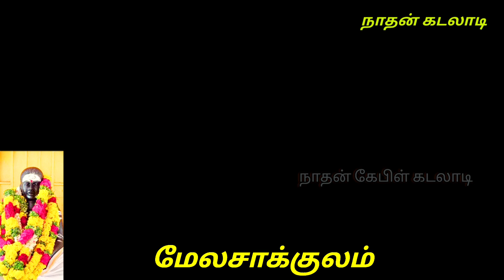ஊரு திரண்டுடுச்சு அய்யா ஒற்றுமையும்/ செம்பொன் நெருஞ்சிமாரிமுத்து/2023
ɴᴀᴛʜᴀɴ ᴋᴀᴅᴀʟᴀᴅɪ